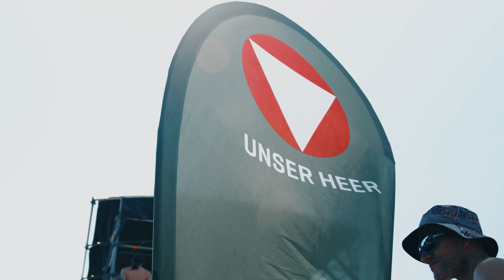Das Bundesheer am Donauinselfest 2023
Das Donauinselfest 2023 fand unter Beteiligung des Bundesheeres statt. Auf der "Sport&Action"-Insel des Bundesheeres bei der Nordbahnbrücke waren eine Faltstraße, ein Flugsimulator, ein Cyber-Shelter, der "Bag-Jump"-Turm sowie der Hindernisparcours des Heeressportzentrums nur einige Highlights der Veranstaltung.